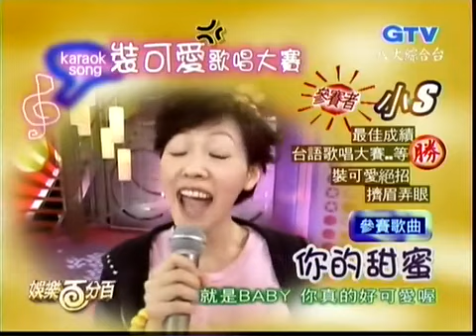小s裝可愛 - 下